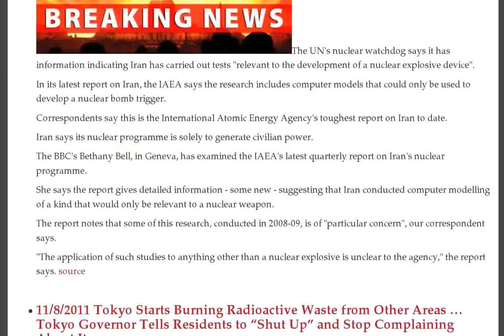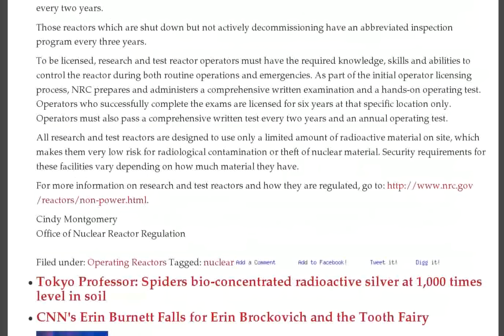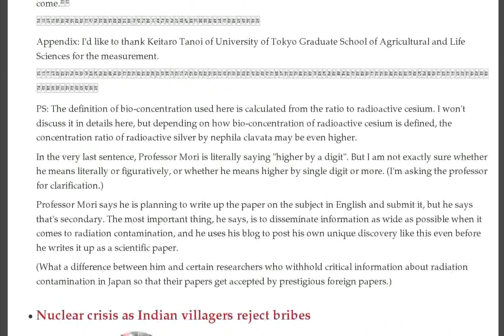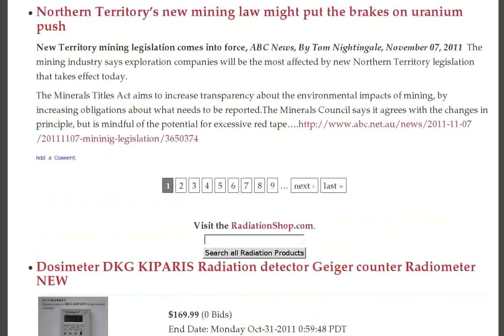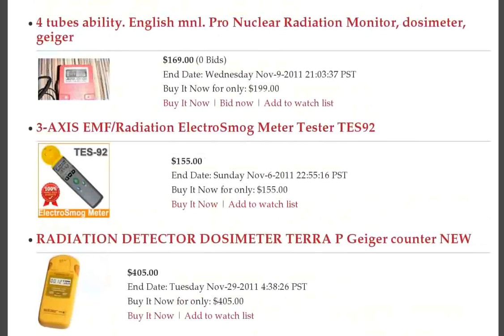Kansas Hotspot, Cyber War, Tokyo Burns, Criticality Redefined, India Protests, Radioactive Spiders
- Cyber warfare: A different way to attack Iran's reactors - 8th Nov 2011 :: *JUST IN* Gov't Report: Kansas detected Iodine-131 in grass at over 2,000 pCi/kg — "Attributed to Fukushima" — Around 700% higher than highest levels reported by UC Berekely

Syrian spin: 'Secret nuclear plant' is just a factory

Radiation Cleanup Plan, Fukushima: A continuing farce? Japan Update: 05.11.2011

11/6/2011 IAEA report to detail efforts by Iran to develop a nuclear weapon

Gov't: Japanese on average exposed to 100 microsieverts/yr of internal radiation from Fukushima... via food alone!

Iran said to be capable of making nuclear bomb in months

UN nuclear agency: Iran 'studying nuclear weapons' -- War imminent?

11/8/2011 Tokyo Starts Burning Radioactive Waste from Other Areas ... Tokyo Governor Tells Residents to "Shut Up" and Stop Complaining About It

Japan, France consider nuclear power costs

Japan Times: People "fed up with the shroud of secrecy" in Fukushima — Starting to smuggle in journalists — Must rely on media for help

Just over 12 hours to go!!

TEPCO to Redefine Its Idea of "Criticality"

Vietnam and South Korea strengthen ties

Researcher Marco Kaltofen discusses airborne radioactive particles from Fukushima

Iran nuke dispute: Report raises vocal tsunami

Expert on Fukushima radiation in US: "We know its going to impact public health" (VIDEO)

The Nuclear Reactors That Power Knowledge Not Light Bulbs

Tokyo Professor: Spiders bio-concentrated radioactive silver at 1,000 times level in soil

CNN's Erin Burnett Falls for Erin Brockovich and the Tooth Fairy

Government loans Fukushima Prefecture, municipalities 700 radiation meters..Better late, than never - 8th Nov 2011

'Iran needs nukes for self-defense'

Japan firm unveils robot suit for nuclear workers

Japan govt hands $11.5 bln aid to TEPCO: reports

Radiation in Japan: Spiders in Iitate-mura Concentrating Radioactive Silver 1,000 Times

Nuclear crisis as Indian villagers reject bribes

Call for better "marketing" of nuclear power

Need for Japan to monitor health of workers and others exposed to Fukushima radiation

Global nuclear industry in turmoil -- uranium company's profit drops 60%

Radiation airport scanners -- US govt backs corporate profit rather than public health

Kudankulam activists withstand pressure to drop their anti nuclear protest

Solyndra solar power failure now backfiring on nuclear industry

A Yeah! Boo! day for Australia on carbon tax and Olympic Dam uranium mine

The Economist: Fukushima engineer reveals workers "often keeled over" while clearing radioactive rubble, heat blamed — Taken away in ambulance,
"usually" they returned

FORUM: Discussion Thread for November 8 -- 14, 2011

Liberals kow tow to BHP 's poor deal for South Australia in Roxby Downs Indenture Bill

Australia's carbon tax becomes law

Surprise, surprise, Liberal Party backs BHP's massive new uranium mine

Northern Territory's new mining law might put the brakes on uranium push